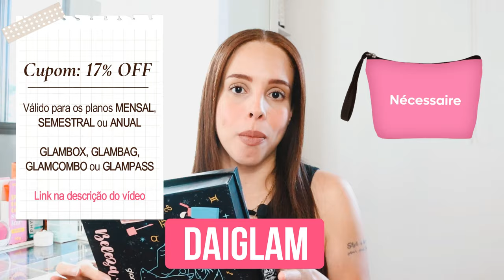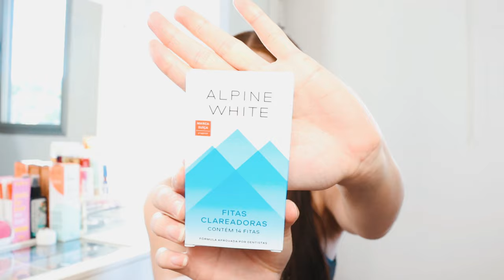GLAMBOX OUTUBRO 2024 - GLAM BELEZA ASTRAL | DAIENE CALMON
🌟 USE O CUPOM "DAIGLAM" NA LOJA ONLINE DA GLAM PARA GANHAR DESCONTO EM TODOS OS PRODUTOS

Glambox Outubro 2024 - Glam Beleza Astral | Glambag Outubro 2024 - Glambag Beleza Astral

glambox vale a pena, glambox brasil, glambox assinatura, cupom glambox, glambox anual.